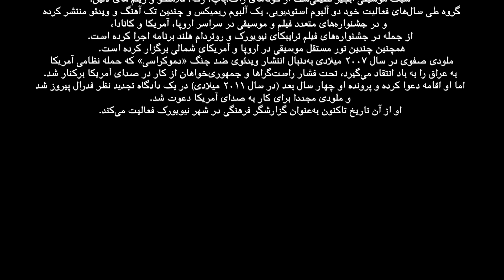گفتگو با ملودی صفوی، خواننده گروه آبجیز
ملودی صفوی، ترانه‌سرا و یکی از دو خواننده گروه آبجیز متولد تهران است. او در سال ۱۹۸۶ میلادی در سن ۱۲ سالگی ایران را ترک کرد و همراه با خانواده به سوئد مهاجرت کرد. در اواخر سال‌های دهه نود میلادی به اتفاق خواهر کوچکترش، صفورا، پروژه تفننی پرداختن به موسیقی را آغاز کرد که بعدها به گروه موسیقی «آبجیز» معروف شد.

 ملودی در سال ۲۰۰۳ برای گذراندن یک دوره کارآموزی در رشته مددکاری اجتماعی از سوئد به شهر سانتامونیکا در کالیفرنیا رفت و پس از اتمام دوره تحصیلی به همکاری با بخش فارسی صدای آمریکا در شهر واشنگتن دی‌سی دعوت شد و به‌عنوان مترجم و گوینده خبر در رادیو شروع به کار کرد.

او در سال ۲۰۰۵ میلادی به اتفاق خواهر کوچکترش صفورا، گروه هفت نفره آبجیز را به‌طور رسمی راه‌اندازی کرد. ملودی صفوی ترانه‌ها را می‌نویسد و همراه با صفورا (گیتاریست، خواننده و آهنگساز گروه) آواز می‌خواند. ترانه‌ها عمدتا با مزامین روزمره و طنزآمیز به مسائل و معضلات اجتماعی می‌پردازد. با این‌که شعرها اغلب به زبان فارسی سروده شده اما دو خواهر به‌خاطر احاطه به زبان‌های انگلیسی،‌ اسپانیایی و سوئدی ترانه‌هایی نیز به این زبا‌ن‌ها می‌سرایند و اجرا می کنند.

سبک موسیقی آبجیز تلفیقی‌ست از گونه‌های راک،‌ پاپ، رگه، فلامنکو و ریتم های لاتین. گروه طی سال‌های فعالیت خود دو آلبوم استودیویی، یک آلبوم ریمیکس و چندین تک آهنگ و ویدئو منتشر کرده و در جشنواره‌های متعدد فیلم و موسیقی در سراسر اروپا، آمریکا و کانادا، از جمله در جشنواره‌های فیلم ترایبکای نیویورک و روتردام هلند برنامه اجرا کرده است. همچنین چندین تور مستقل موسیقی در اروپا و آمریکای شمالی برگزار کرده است.
ملودی صفوی در سال ۲۰۰۷ میلادی به‌دنبال انتشار ویدئوی ضد جنگ ‌«دموکراسی» که حمله نظامی آمریکا به عراق را به باد انتقاد می‌گیرد، تحت فشار راست‌گراها و جمهوری‌خواهان از کار در صدای آمریکا برکنار شد. اما او اقامه دعوا کرده و پرونده او چهار سال بعد (در سال ۲۰۱۱ میلادی) در یک دادگاه تجدید نظر فدرال پیروز شد و ملودی مجددا برای کار به صدای آمریکا دعوت شد. او از آن تاریخ تاکنون به‌عنوان گزارشگر فرهنگی در شهر نیویورک فعالیت می‌کند.